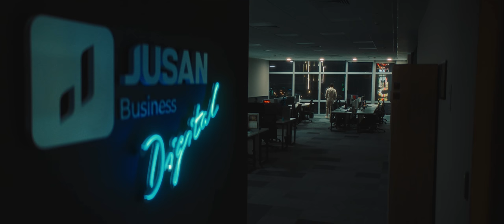Махаббатпен, Jusan - Мирас Жугунусов & Nazima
Махаббатпен, Jusan - Мирас Жугунусов & НАZИМА

Любовь – главная движущая сила во всём мире. Именно она лежит в основе всех больших и маленьких, но по-своему великих свершений. Любовь в ДНК Jusan, названному в честь степной полыни. Для кого-то просто растения, но не для тех, кого взрастила степь. Это про любовь к своей стране. Любовь наполняет наши офисы и отделения. Ведь каждый день мы делаем всё, чтобы у наших клиентов было больше новых возможностей! И именно любви посвящена песня «Таптым. Махаббатпен, Jusan», созданная совместно с Мирасом Жугунусовым и НАZИМОЙ. Мы рады, что второй клип песни мы сняли с нашими сотрудниками – только с ними мы могли передать тот вайб любви, которым наполнены наши оранжевые стены. Включайте клип и наслаждайтесь звуками, историей и атмосферой любви ❤

Махаббат – әлемдегі құдіретті сезім. Осы бір ұлы сезім – өмірдегі барлық жетістіктердің негізі, ажырамас бөлігі. Қазақ даласында өсетін өсімдіктің құрметіне аталған Jusan-ның ДНҚ-сы да махаббатқа толы. Себебі біздің кеңселеріміз бен филиалдарымыздағы әрбір қызметкер клиенттер үшін барын салып, оларға жаңа мүмкіндіктер сыйлауға тырысады. Мирас Жүгінісов пен НАZИМАның орындауындағы «Таптым. Махаббатпен, Jusan» атты әні осы бір махаббат сезіміне арналады. Әннің екінші клипін қызметкерлермен бірге түсіргенімізге қуаныштымыз. Өйткені соның арқасында біз қызғылт сары махаббат вайбын жеткізе алдық. Клипті қосып, әуеннің рахатына бөленіп, махаббат хикаясы және атмосферасын сезініңіз ❤

Jusan Team:
Managing Director - Olegzhan Beketayev @olegzhan_beketayev
Director of Marketing - Dana Dyussekova @danadyussekova
Brand manager - Asem Zamzam @assem.zamzam
Junior Brand manager - Aruzhan Eskara @aruescara

Actors:
Aruzhan Bizhan
Baqdaulet Bolysbek
Rasulzhan Valiev
Ademi Turlyaqyn
Milana Mamutova
Maxat Asanbek
Amir Omirzakov
Arailym Bolathan
Aqniet Altai
Dina Bekkulieva
Adel Mukhamediyarova
Liliya Ryspaeva
Maxat Musabekov

КАСТ:
Режиссер постановщик: Толеубек Мадияр
Оператор постановщик: Аралбай Дастан
Художник постановщик: Мурат Аян
Второй режиссер: Утегенова Сабина
Художник по костюму: Темербеков Асылжан
Ассистент художника по костюму: Есболатова Айнур
Художник по гриму: Ажикеева Ардак
Ассистент художника по гриму: Ануар Наркес
Кастинг Директор: Гарифоллина Гульжайна
Ассистент кастинг директора: Абдрашева Гаухар
Плэйбек: Эльдар Джабраилов
Техник оптики: Ясницкий Данил
Фокус пуллер: Жобалай Жандос
Механик камера: Аман Алиасен
Гафер: Муханов Нурсултан
Графика: Жаушыбеков Кайсар
Колор: Айдос Нурбулатов
Монтаж: Толеубек Мадияр
Администрация: Омаров Данияр
Батталов Адиль
Крафт: Мухаметова Назерке
Актеры:
Галым Амангельдиев
Ахметтаева Аерке
Моминбаев Алем
Жамбылкызы Бибиайша
Туменбаев Берик